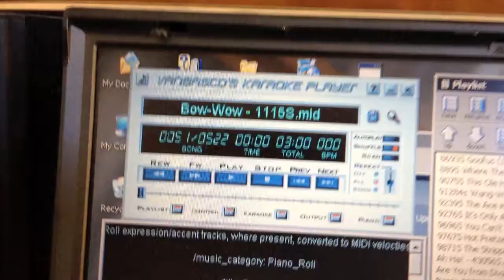Verbeeck Band Organ Violin Pipes Play "Bow-Wow"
I've completed the 3 4' ranks of violins, the 3 8' ranks of violins and the cellos for the Verbeeck. In this video you're hearing all the pipes that I could fit onto my chests.